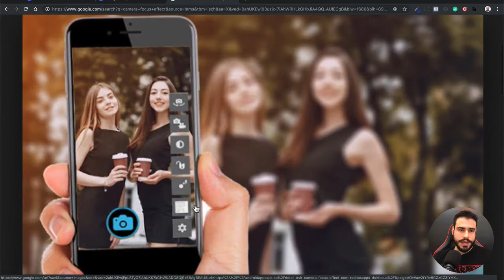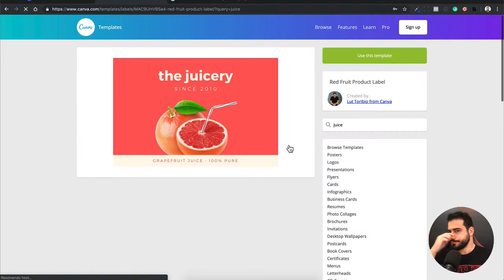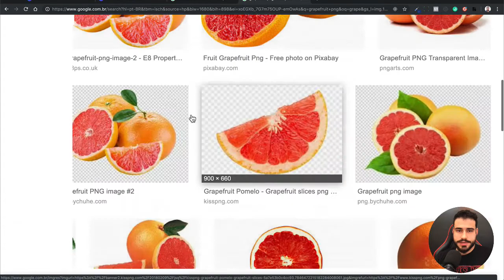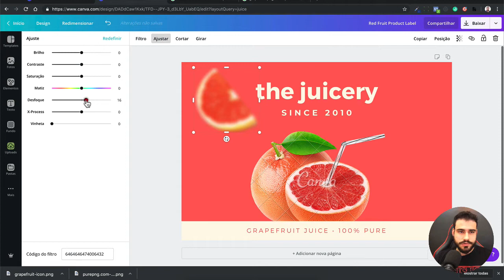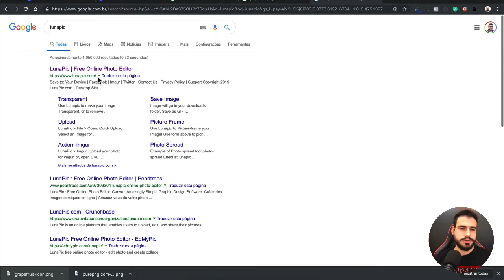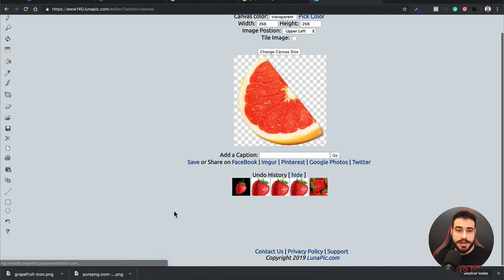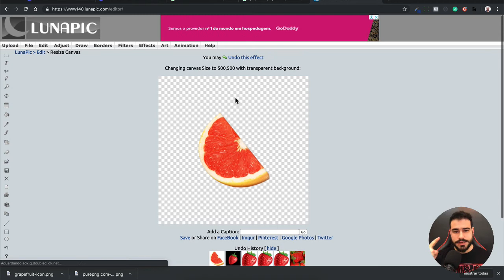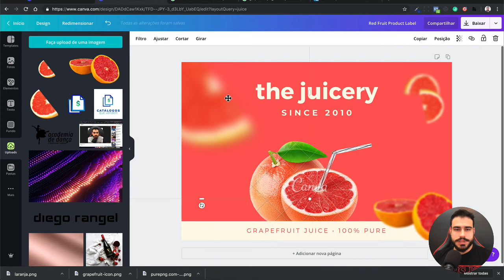Efeito de Câmera Desfocada no Canva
Nesse vídeo Diego ensina a fazer o efeito de câmera desfocada no Canva

É muito importante criar um efeito visual bem atrativo que mostra a sua imagem como se estivesse sendo olhada por uma câmera desfocada.

É um passo a passo simples, mas que traz para o design um estilo profissional